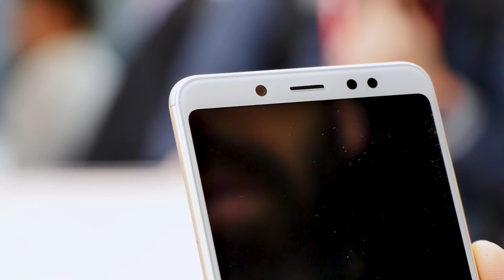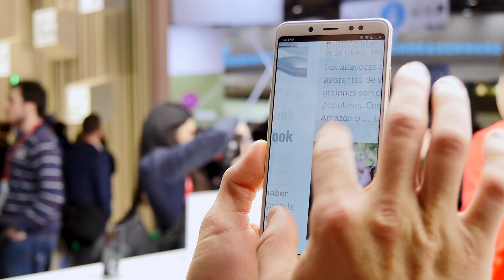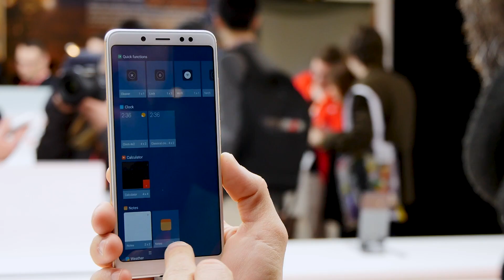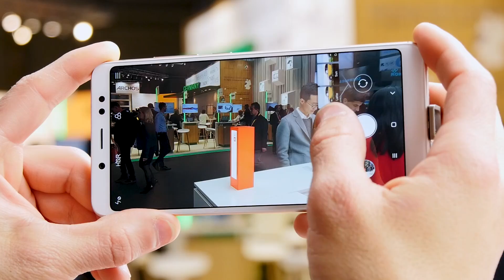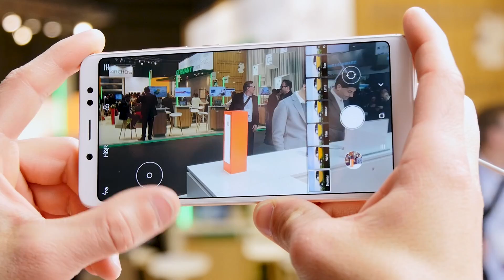Xiaomi Redmi Note 5 Pro, primeras impresiones